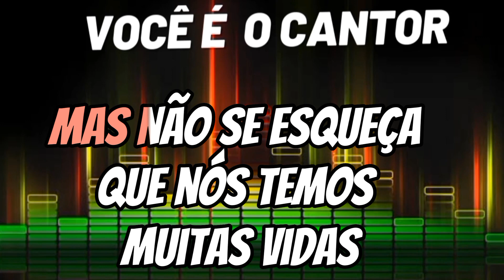TIÃO CARREIRO & PARDINHO - NOSSAS VIDAS (PLAYBACK ORIGINAL COM 2⁰ VÓZ) 1992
Composição: Neco Martens

Álbum:   Os atuais      Vol.21    (1992)
Gravadora: Copacabana